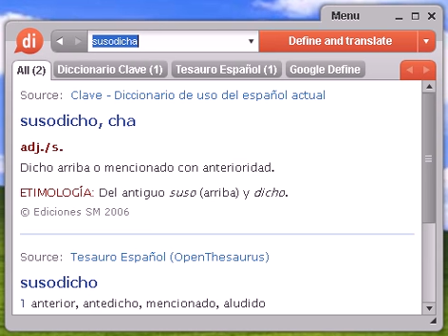Definición de susodicha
susodicha, diccionario, define, definir, significado, español, castellano, Dixio